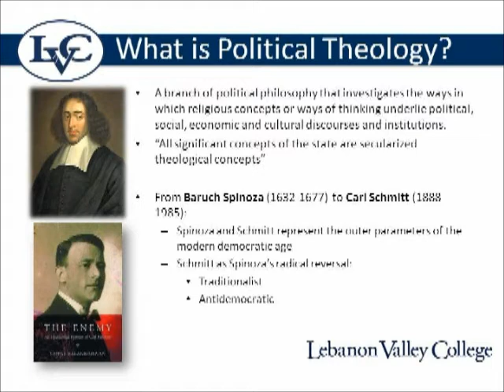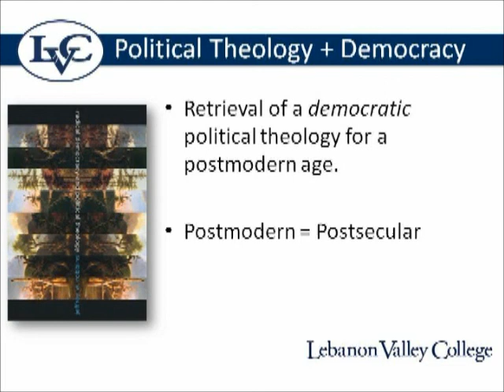JEFFREY W ROBBINS: What is the Post-Secular? Part 2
Author of RADICAL DEMOCRACY AND POLITICAL THEOLOGY introduces public lecture on "What is the Post-Secular?  Rethinking the Proper Relationship Between Religion and Politics."  Here he makes reference to Baruch Spinoza and Carl Schmitt not only as historical bookends of modern political theology but also opposite ends of the politico-theological spectrum.  He then outlines the argument for his own democratic political theology.